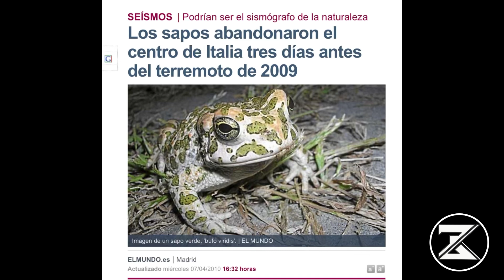FUERA DE CONTROL! Mas ANIMALES están CAMINANDO EN CIRCULOS por Todo el MUNDO no solo las OVEJAS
Ya no son solo las OVEJAS, La alerta aumentó, durante esta última semana múltiples videos de diferentes partes del planeta con más especies animales caminando en circulo han sido difundido en internet, desde renos, caballos, hormigas y hasta orcas… ¿están los animales tratando de advertirnos algo?.